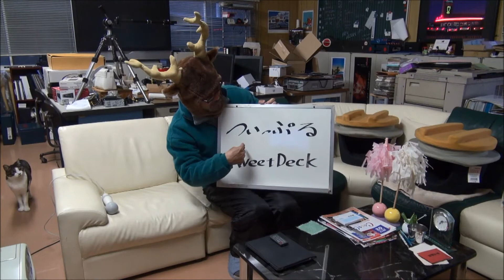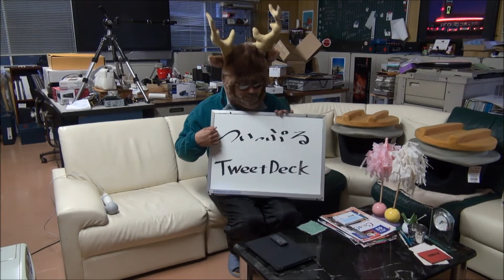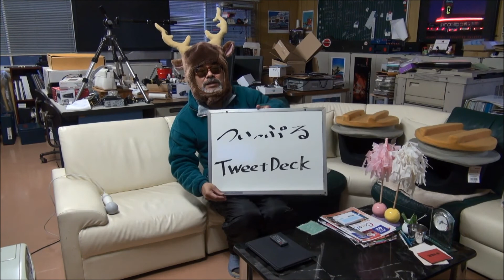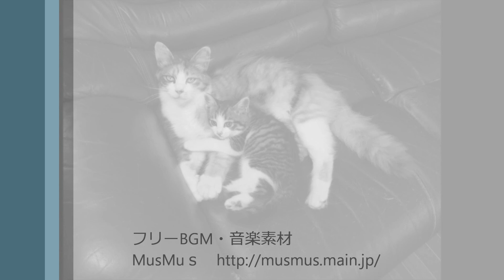133 おやぢの為のTwitter講座...その②★便利なアプリ★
Twitter純正のアプリもいいですが、無料アプリで結構便利なものがあります。
目的に応じて使い分けると重宝しますよ♪